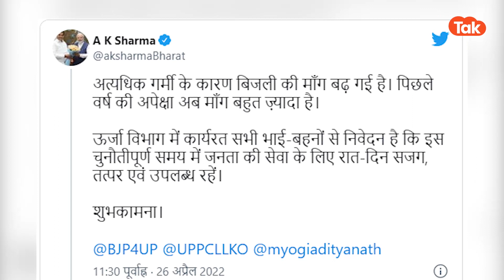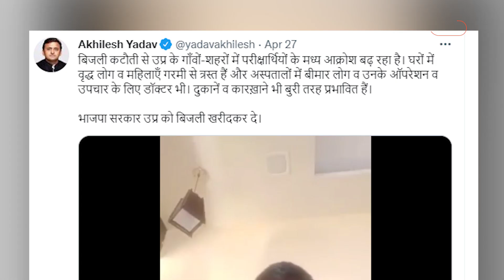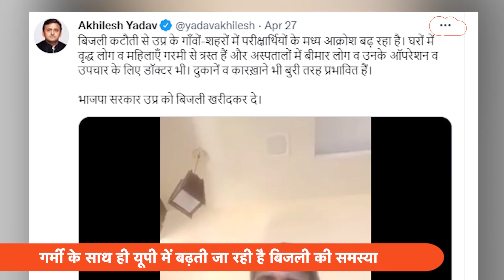UP Bijli News: यूपी में बिजली के लाले, परेशान हुए योगी के दिल्ली वाले मंत्री!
UP Bijli News: उत्तर प्रदेश में इस वक्त बिजली का भारी संकट हैं. कई इलाकों में 2-4 घंटे लाइट आ रही है. ऐसे में बड़ा सवाल है कि क्या एके शर्मा अपना काम नहीं कर पा रहा है. उन्होंने श्रीकांत शर्मा की जगह ऊर्जा मंत्री बनाया गया.